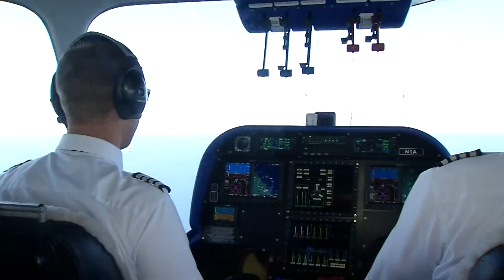NASCAR Championship Trophies Arrive In South Florida for Ford Championship Weekend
NASCAR Championship Trophies Arrive In South Florida for Ford Championship Weekend at Homestead Miami Speedway on the Goodyear Blimp